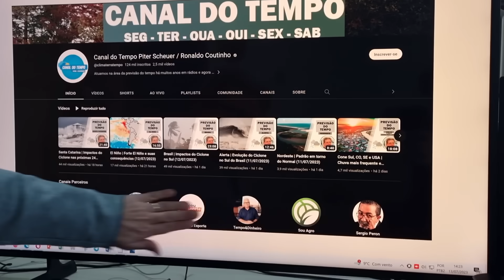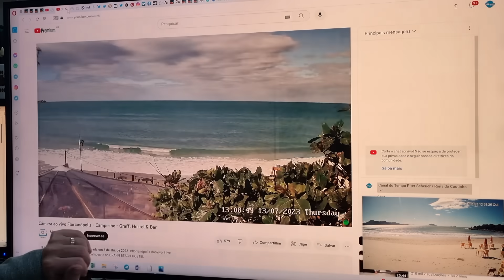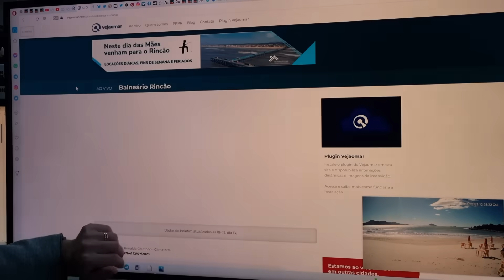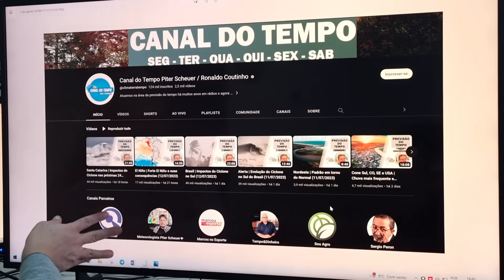Brasil | Neve, Ciclone e Ressaca (13/07/2023)